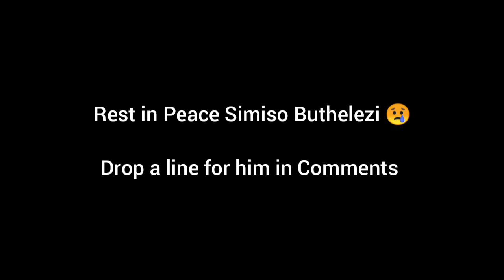Update: Simiso Buthelezi has died in Hospital after suffering brain injury (with Fight Video)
South African boxer Simiso Buthelezi has died in hospital after suffering a brain injury which caused him to throw punches at thin air during his fight (the video of which went viral) at the weekend.

Simiso Buthelezi his fight with Siphesihle Mntungwa. Via @TimBoxeo on twitter.